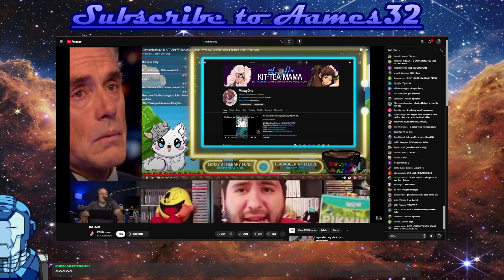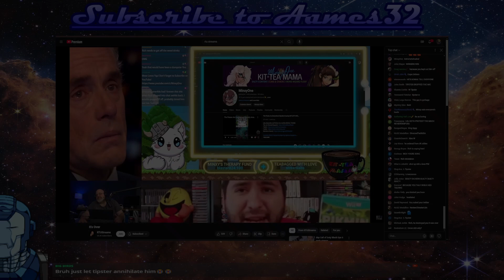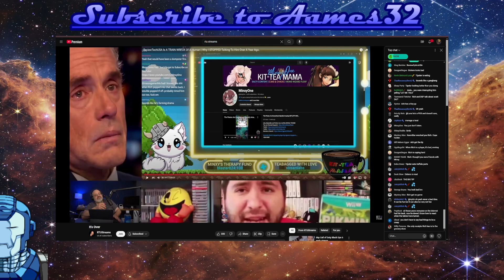Tipster vs Reviewtechusa